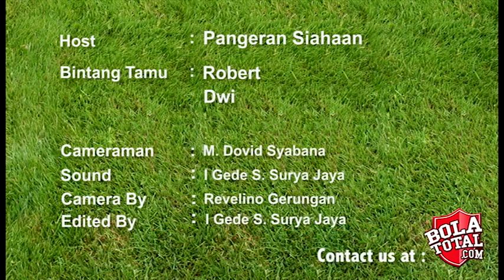Liverpool dan Manchester United Preview Video Podcast